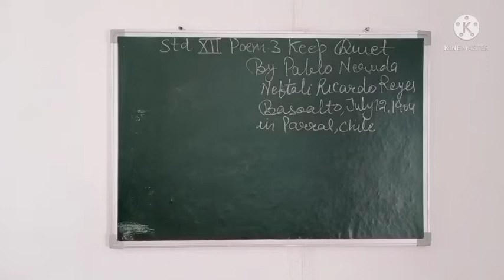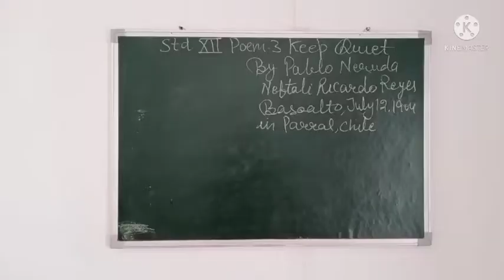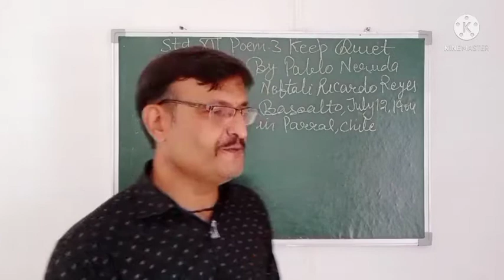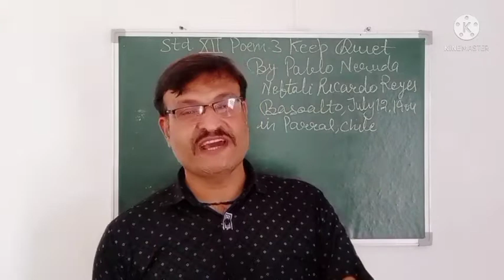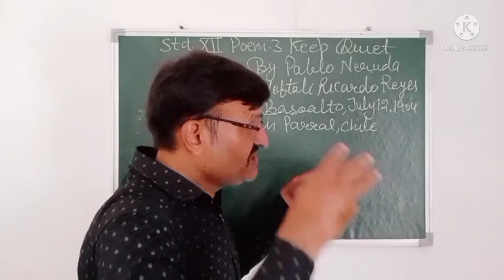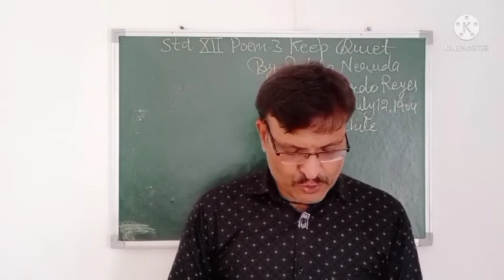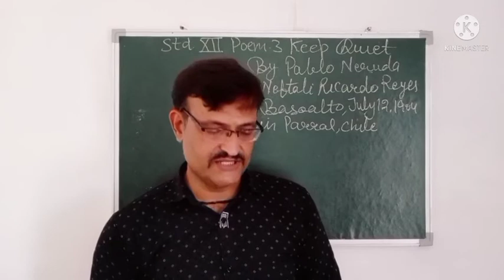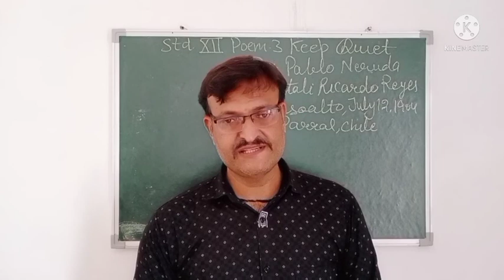Std.XII D38 Poem-3 Keeping Quiet(Pablo Neruda)NCERT BookReading& ExplanationCBSE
Lecture by Rajesh Charaya PGT-English